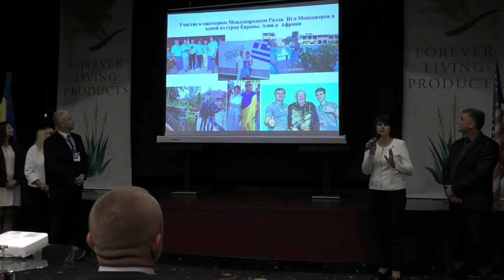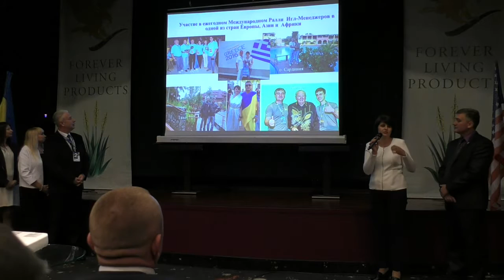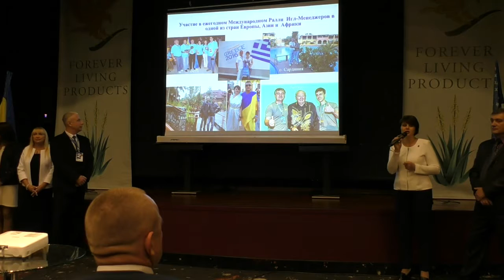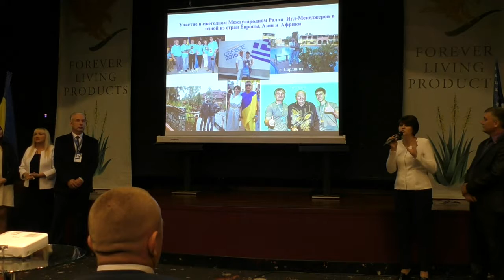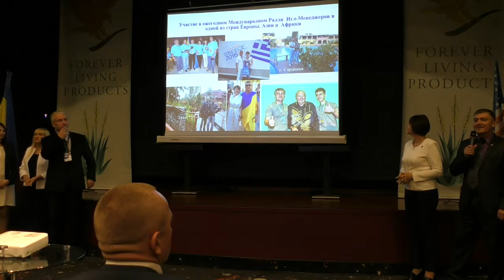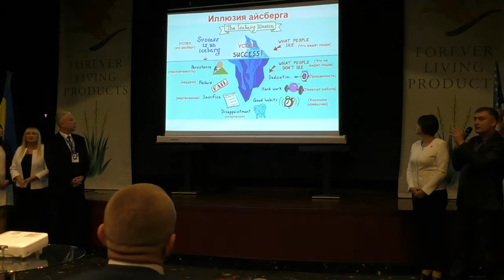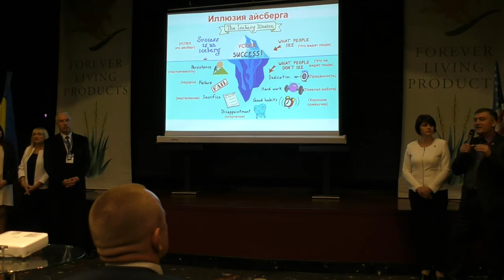День Успеха 15.10.2016 (часть 5)